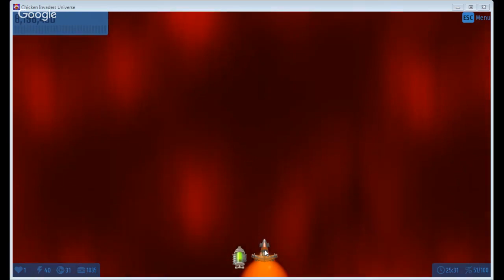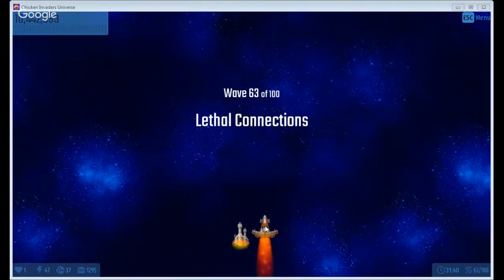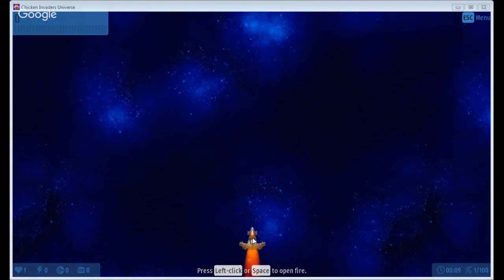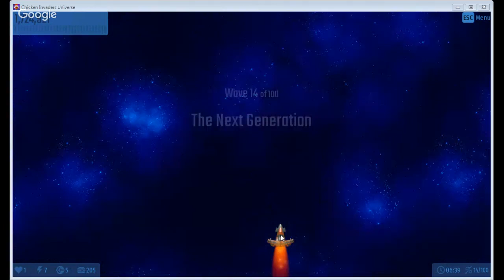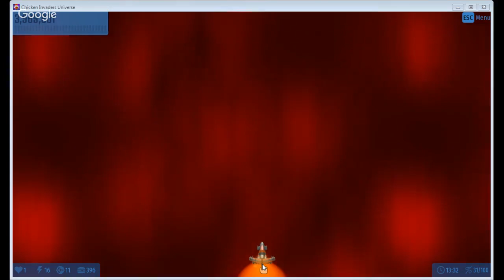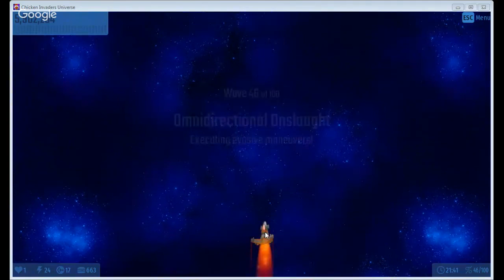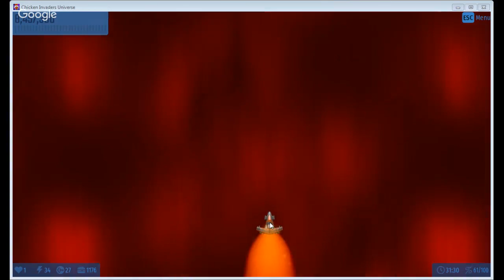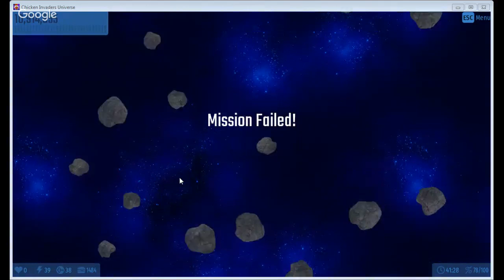Chicken Invaders Universe - Weekly Challenge(April 1st) (очень старое видео)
Chicken Invaders made by InterAction Studios

Difficulty level used: Rookie & Seasoned.

Deafeated: Rookie(First try), Seasoned(Second try), Rookie(Final third try)

Next week I will try Veteran Difficulty Level